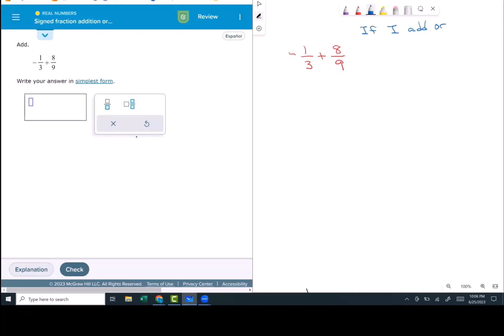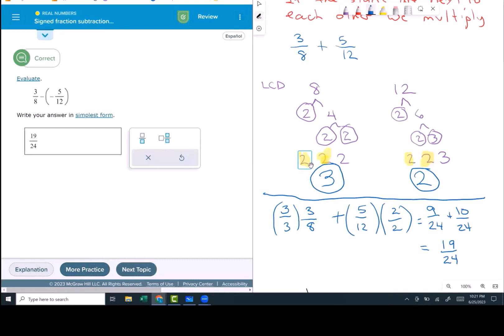Adding and Subtracting Fractions